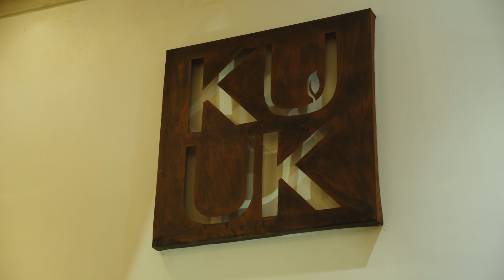FOODMISSION​ 2023 - Pedro Evia & Eduardo Rukos Dogre, Kuuk, Mérida, Yucatán, Mexico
foodmission by Pedro Evia & Eduardo Rukos Dogre from Kuuk in Mérida, Yucatán, Mexico 👨🏽‍🍳👨🏽‍🍳🇲🇽

"We don't follow any rules or parameters. We don't have other chefs’ heritage or ideology that we need to honor, we have never worked for anyone else. So that's why we admire everybody. We love everybody. But we do things in our own way."